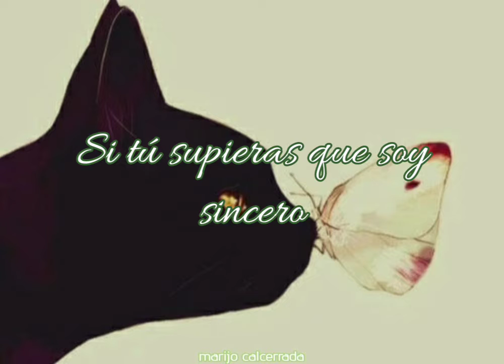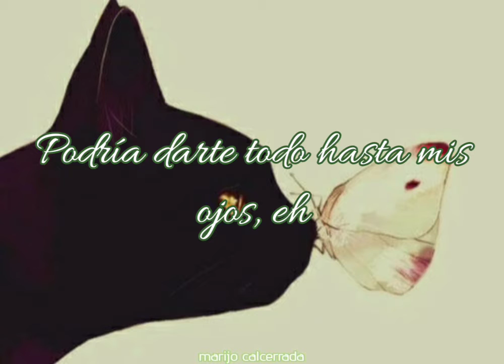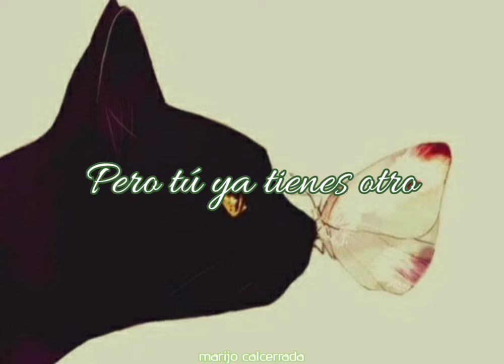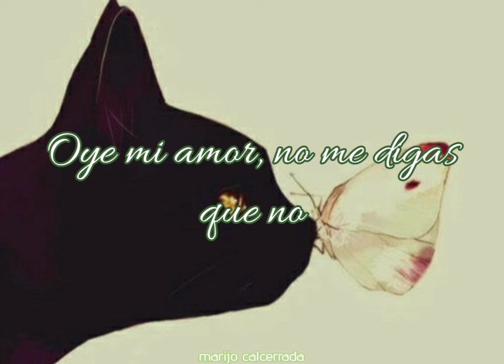Oye Mi Amor • Maná (Letra)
Es una canción que advierte a los tontos reprimidos, invita a juntar y prestar los cuerpos, celebra a un alucinante macho latino, derecho, que no falla. Simplemente, una de las grandes canciones aspiracionales del rock en español.

Letra completa:

No sabes cómo te deseo
No sabes cómo te he soñado
Si tú supieras que me muero
Por tu amor y por tus labios

Si tú supieras que soy sincero
Yo soy derecho y no te fallo
Si tú supieras lo que te quiero
Podría darte todo hasta mis ojos, eh

Pero tú ya tienes otro
Un tipo frío y aburrido
Un tonto que es un reprimido
Eso no te pega a ti
No te va

Oye mi amor, no me digas que no
Y vamos juntando las almas
Y vamos juntando los cuerpos

Conmigo tú alucinarías, cómo no
Conmigo tú hasta el fin del mundo
Contigo yo me perdería
Contigo yo quiero todo y nada a medias

No te va, no, no, no, no, no

Canción: Oye Mi Amor
Artista: Maná
Álbum perteneciente: ¿Dónde jugarán los niños?

Canción de Maná. 🌷

marijo calcerrada